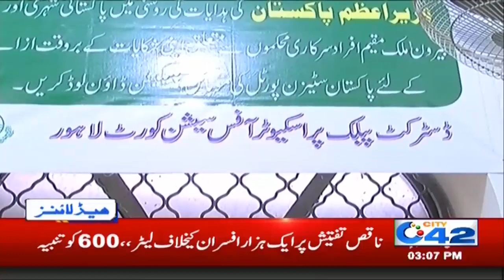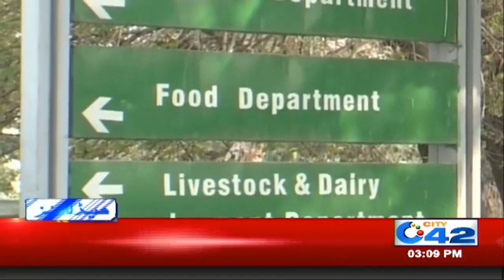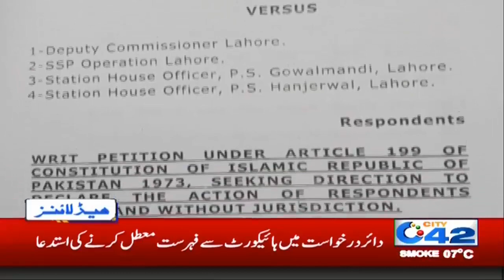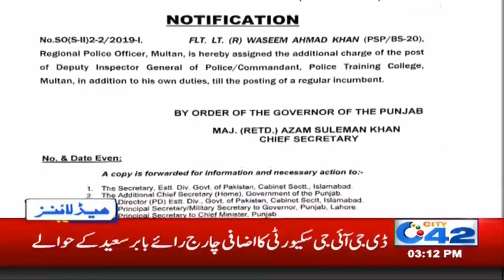News Headlines | 3:00pm | 31 Dec 2019 | City 42